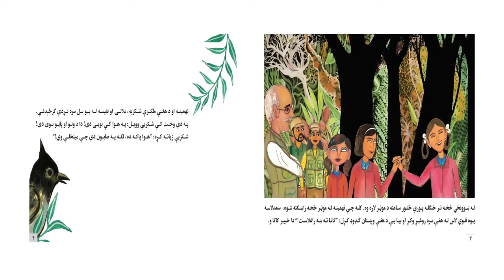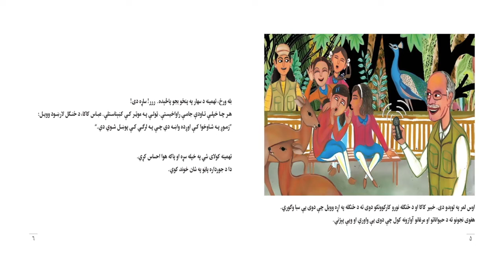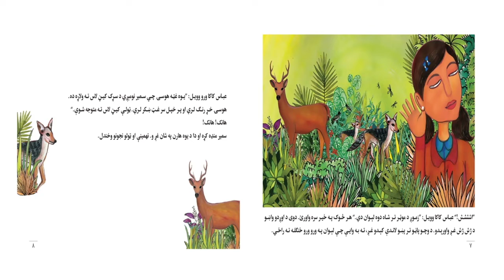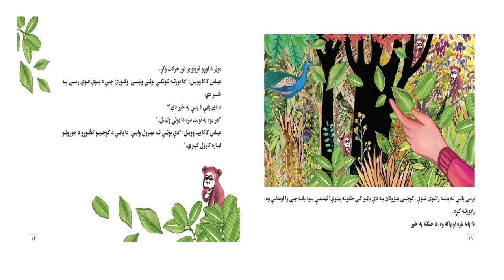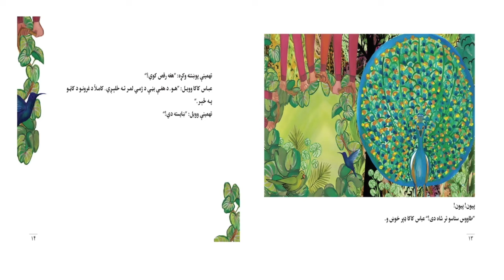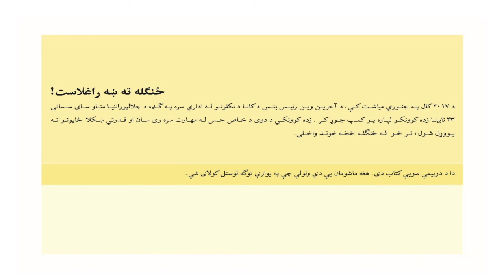ځنګله ته ښه راغلاست (غږیږه کتاب)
د ۲۰۱۷ کال په جنوری میاشت کې، د آخرین وینډرنیس بنسټ د کانا د ځنکلونو اداری سره په ګډه د جلالپوراننیا مناو سای سماتی ۲۳ نابینا زده کونکو لپاره یو کمپ جوړ کړ. زده کونکي د دوی د خاص حس مهارت سره ریګسان او قدرتی ښکلا ځایونو ته یوړل شول تر څو د ځنګله سره خوند واخلي.